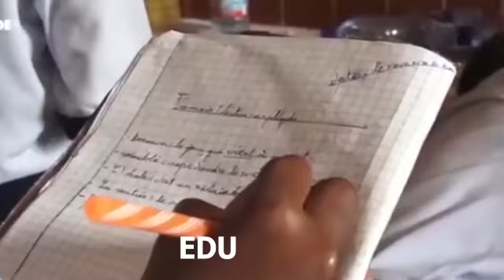Premier réaction du nouveau DGA de Transco Flory BWATUKA Après sa nomination